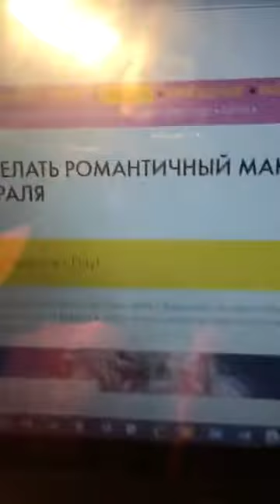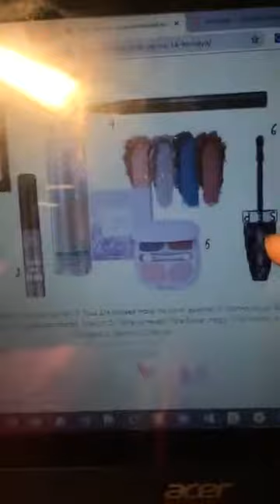Anastasiya Volkova (2019/02/09 10:20pm MSK) (Instagram Live Video Replay)